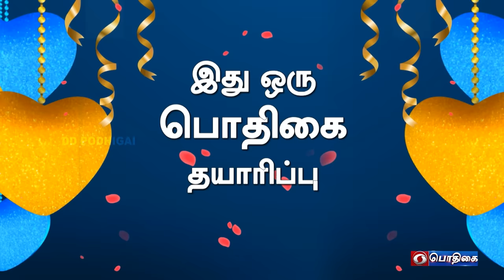காமெடி கலாட்டா | Mullai Kothandan | Comedy Galatta | Episode - 27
Artist:-
S.R. Kothandan & K. Dhanasekaran (alias) Mullai